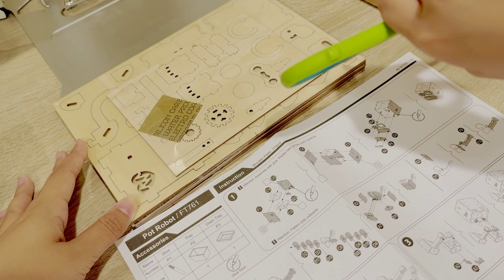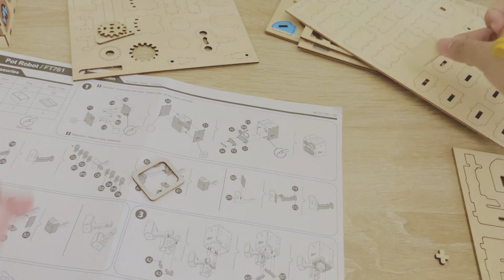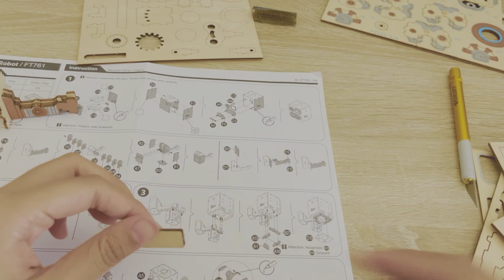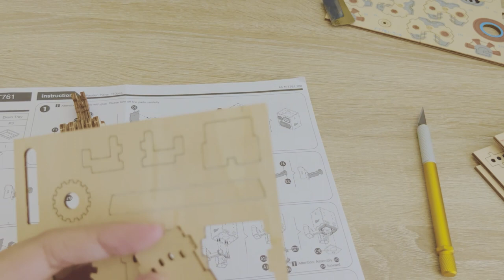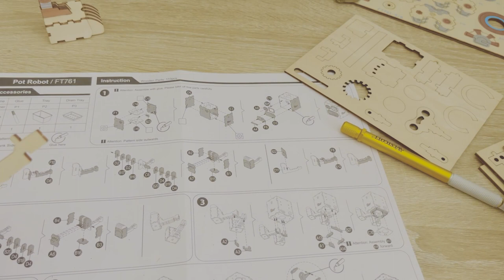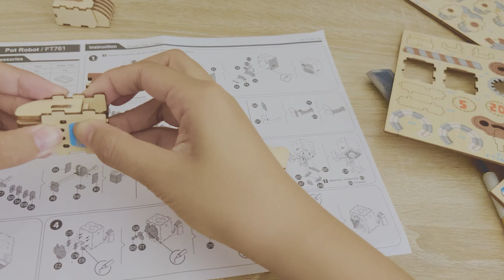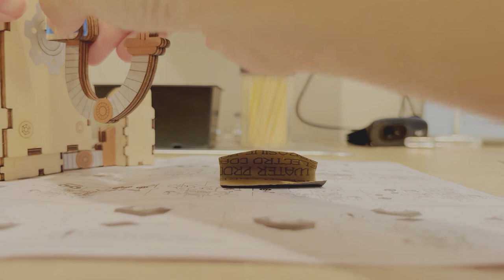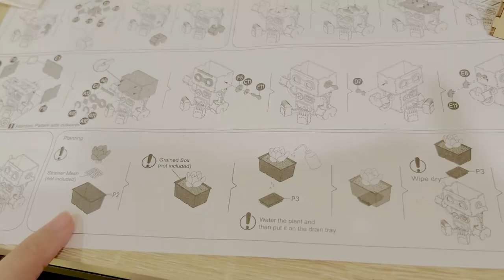Making Flower Pot Robot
I wanted to share the process of making this cute flower pot robot with y'all.